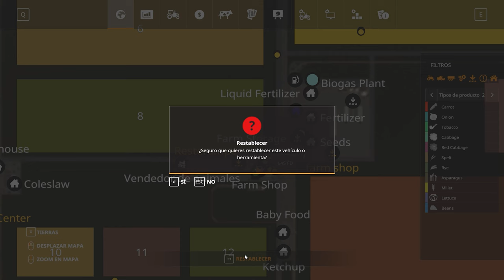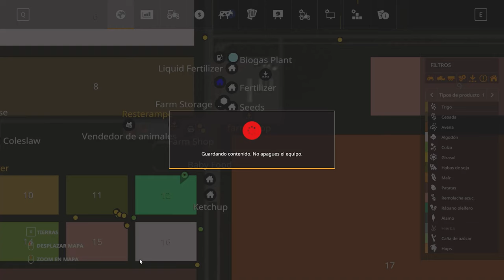YOGUILAND | ARANDO Y LABRANDO TERRENO 2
Hola que tal amigos, el día de hoy acabo de aceptar un contrato en el terreno uno donde voy a cobrar $185,552 dólares, también voy a arar y labrar el terreno dos, compre y rente  tractores muy potentes con unas poderosas rastras y arados porque el terreno dos esta muy grande y necesitamos mucha ayuda, así que vamos a darle y ver como nos va!!